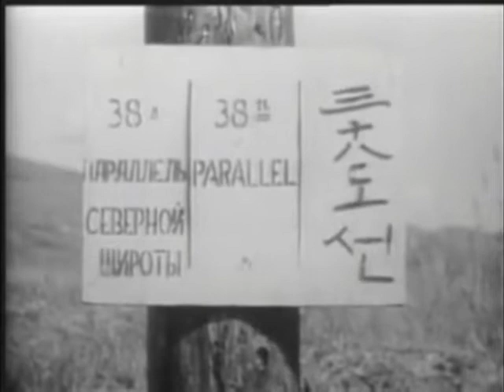잊지 못 할 6.25 동란 (2012)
2012년에 제작된 '잊지 못 할 6.25 동란'이라는 영상입니다. 6.25 전쟁의 대략적인 전개와 피해 상황 등을 설명하면서, 우리나라를 위해 참전한 유엔군에게 감사하는 내용을 담고 있습니다. 성우의 절절한 내레이션이 심금을 울립니다.